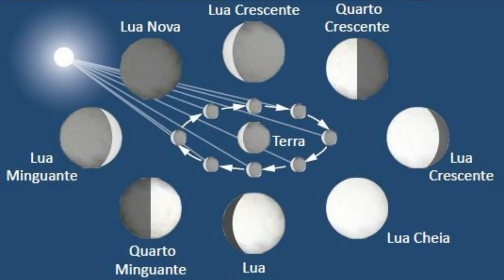O SEGREDO DA LUA E A VERDADEIRA IDENTIDADE DE KYOSHIRO E O GAROTO DA HORA DAS BRUXAS - ONE PIECE 973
Apoie o documentario de One piece

TWITER:  @EvandroFuzari